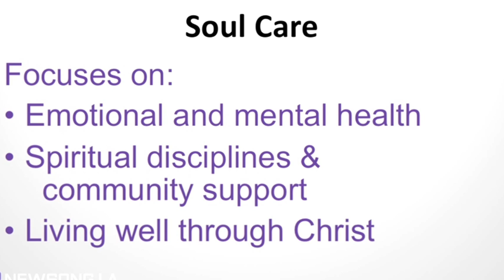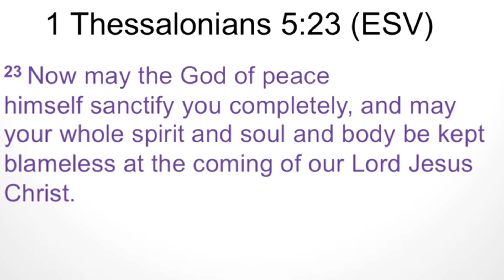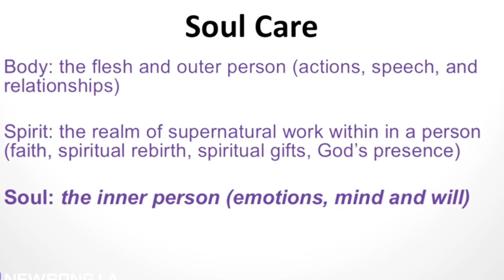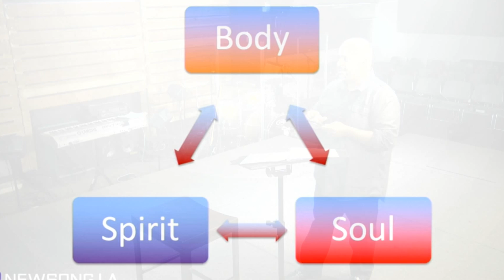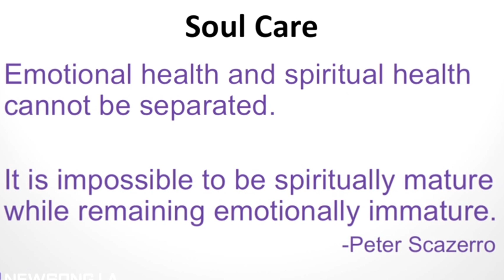Looking Beneath | 9.03.2017 | Manoj Mathai | 15min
Newsong LA is a multicultural church with an upbeat celebratory worship service, relevant message and a community that's involved in local and global concerns of justice, advocacy and the poor.  Thanks for checking out our YouTube channel.